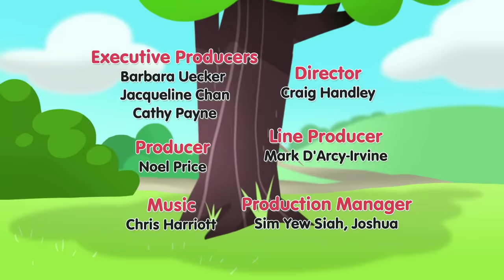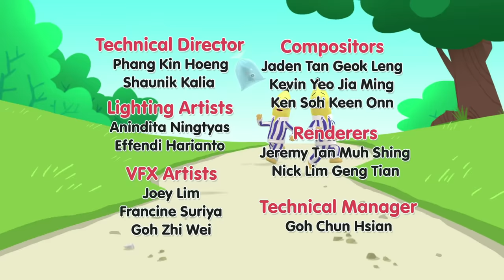Morgan Runs Out Of Luck! | Bananas in Pyjamas Season 1 | Full Episodes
After a series of innocent accidents, Morgan starts to believe he's a bad luck bear. It's the bananas mission to cheer him up!